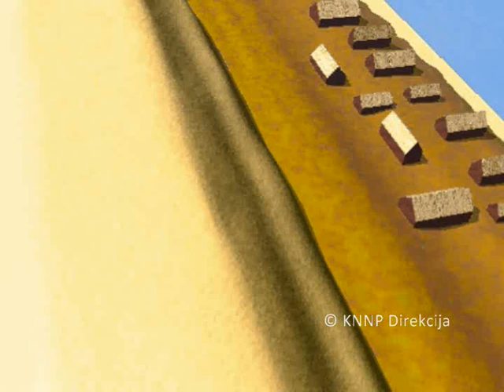Smėlynų apželdinimas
Kuršių nerijos nacionalinio parko mokomoji medžiaga.